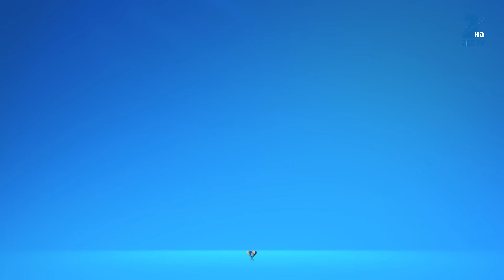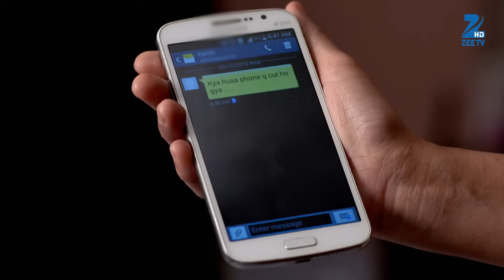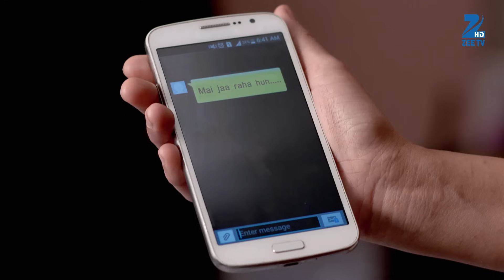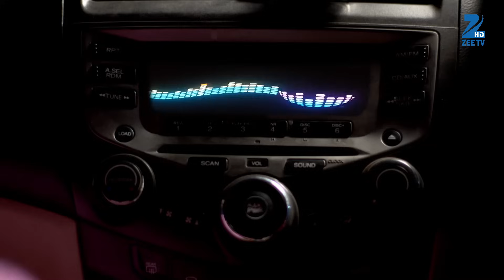Yeh Vaada Raha - Full Ep - 74 - Kartik, Kamla, Abir - Zee TV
Aniket Tells Tai That He Loves Survi And Wants To Marry Her. Kartik And Survi Go To Tiger's Point. Kartik Tries To Express His Feelings To Survi But Gets Interrupted.

Show Name : Yeh Vaada Raha
Producer/Star Cast : Ankush Arora,Sonal Vengurlekar,Rinku Karmarkar,Roshni Walia,Zain Imam,Rashmi Gupta

Click here  watch Webisode on YouTube ►PLVqBLRhC9UzEIP4wXmSAewxAYw6ELCkxR
Click here  watch Quick Recap on YouTube ►PLVqBLRhC9UzF5TZTqjXsEz0FMcs74R_mx
Click here  watch HIghlight on YouTube ►PLVqBLRhC9UzHfAP-zodf58NueHUL5A2JI
Click here  watch Week In Shorts on YouTube ►PLVqBLRhC9UzG9kT4d69Le6buEphrD3z0z